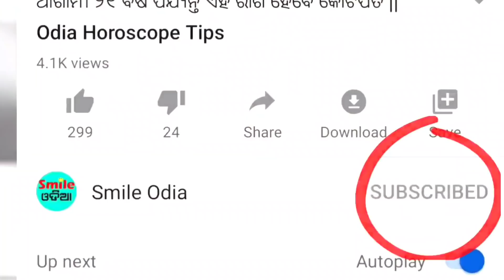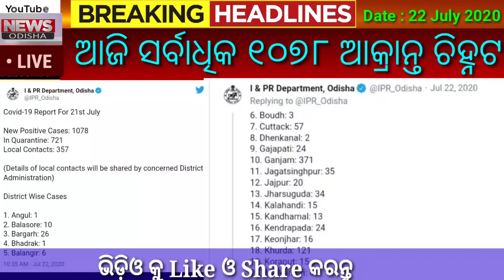Today Breaking News || 22 July 2020 || Nabin Patnaik New scheme Kalia jojana beneficiary name list